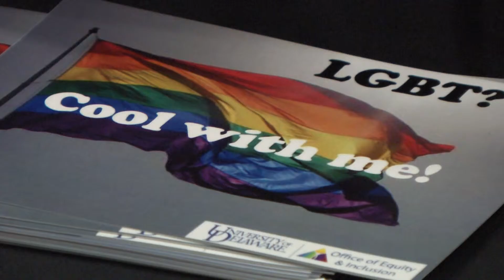Haven Drag Show Ashley L PKG 1